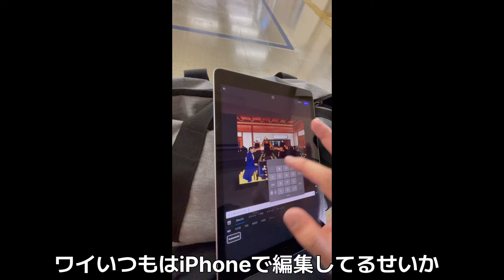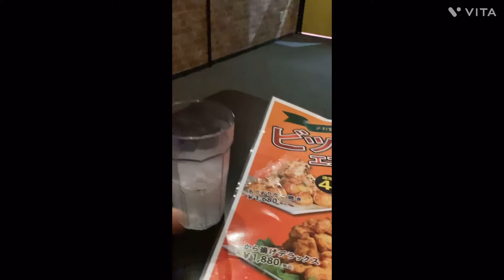みんなの遊び場。ついに嫁から解放される！？